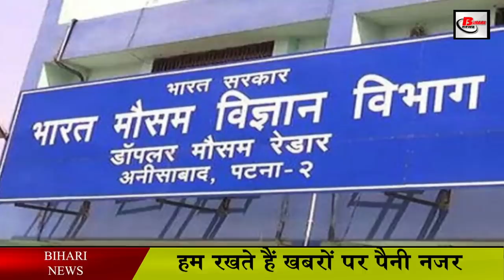बिहार में ठंड का कहर जारी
Cold wave continues in the state. Cold wave continues in Bihar due to westerly winds. Visibility on the roads was not even 5 to 10 meters due to fog. Due to which there is a lot of difficulty in driving. The biggest problem is facing those people who are spending their night on the roadside.
However, there has been talk of making arrangements for bonfire and rain basero on behalf of the government. Here, an orange alert has been issued in many districts of Bihar. Along with this, the department has also said that if the cold rises even more, it can be changed to red alert.